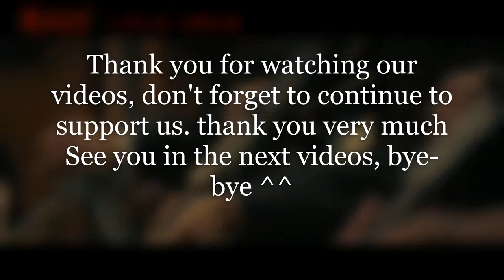Be Somebody || Chinese Movie || Zheng Yin , Deng Jia Jia || Nov, 11th 2021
Movie: Be Somebody
Country: China
Release Date: Nov 11, 2021

Native Title: 扬名立万
Also Known As: Become Famous , The Birth of a Masterpiece , Yang Ming Li Wan , 一部佳作的诞生